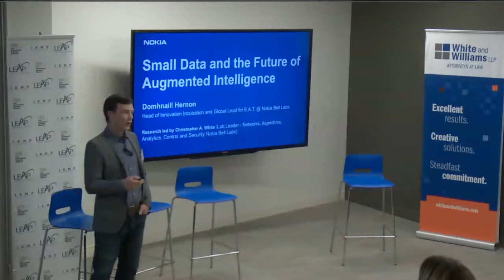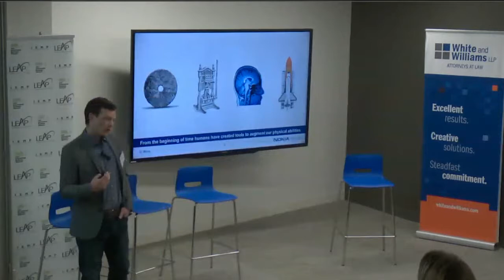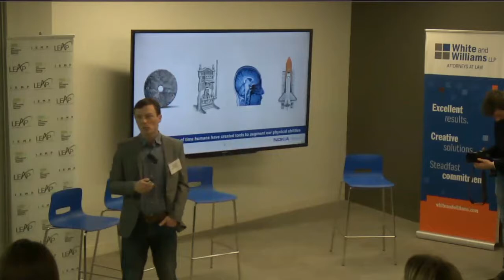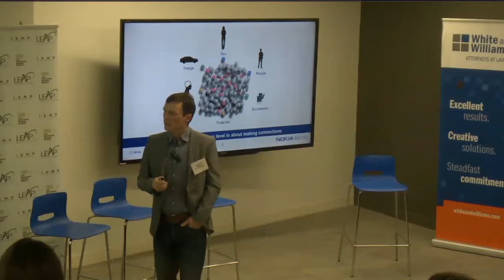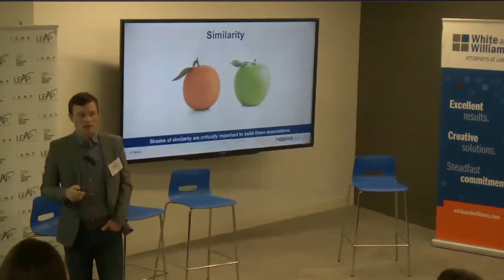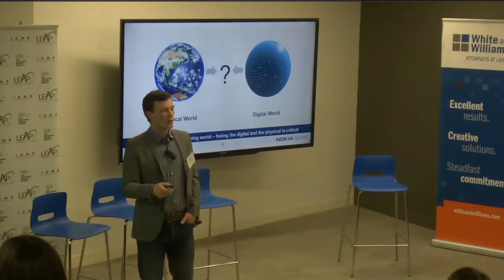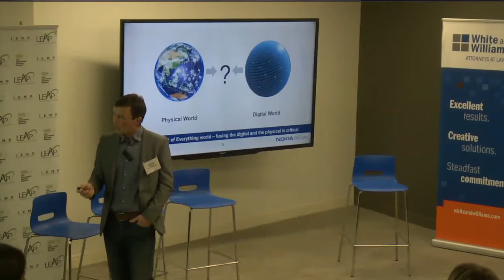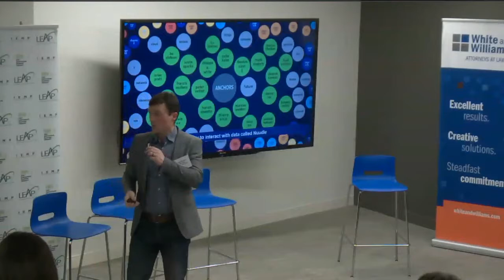Inspirefest 17 New York Salon: Domhnaill Hernon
Domhnaill Hernon,:
Head of Innovation Incubation and global lead for Experiments in Arts and Technology (E.A.T.), Nokia Bell Labs